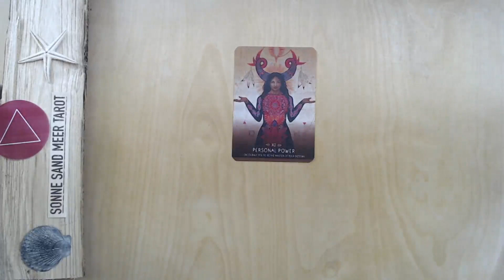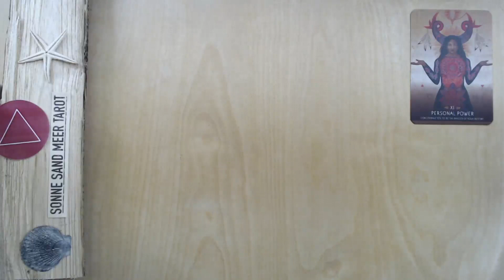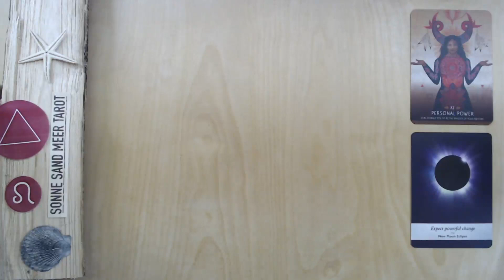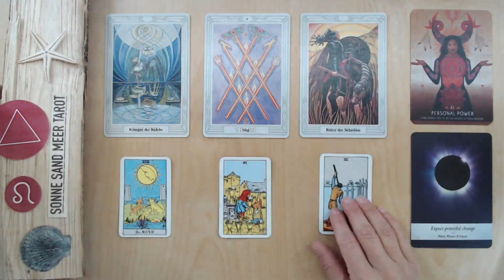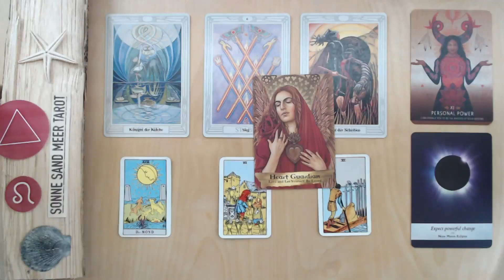LÖWE ♌️ TAROT (01. - 07. JUNI) - "SEI DIE VERÄNDERUNG"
SPIRITUELLES TAROT FÜR SEELENWACHSTUM

SONNE SAND MEER TAROT gibt jährliche, monatliche und wöchentliche ALLGEMEINE Legungen. Ich wünsche dir positive Inspirationen mit meinen Videos.